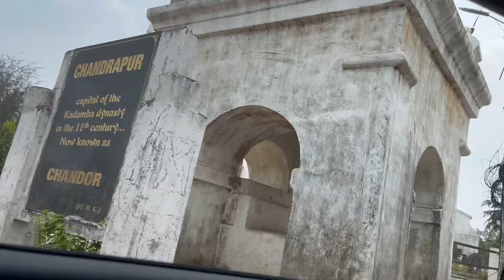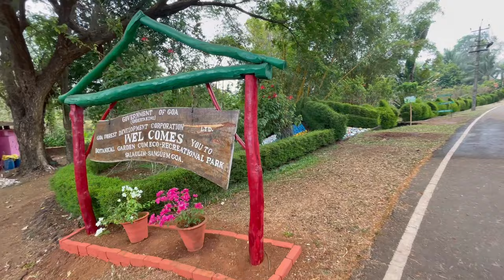Last day of Goa ❤️ it was great moment with them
Thank